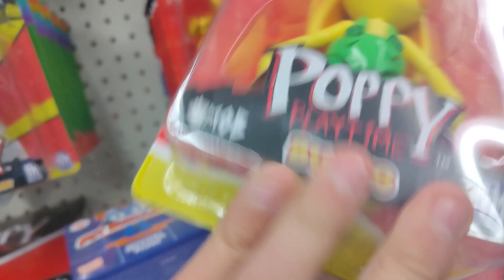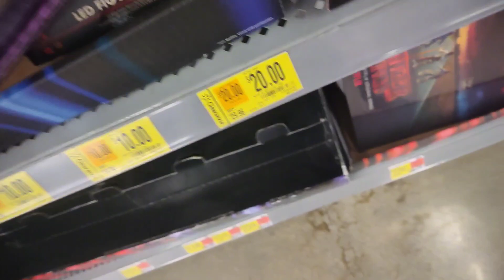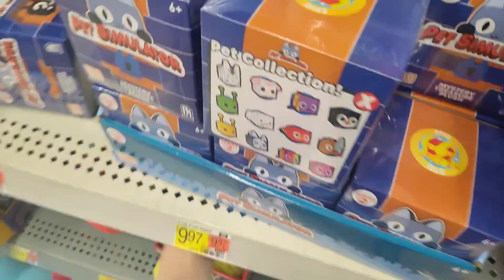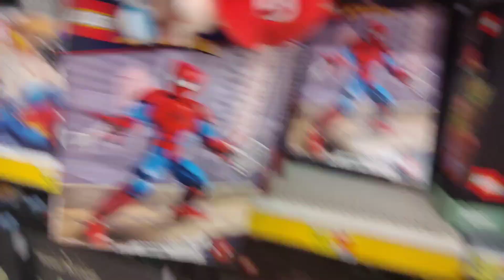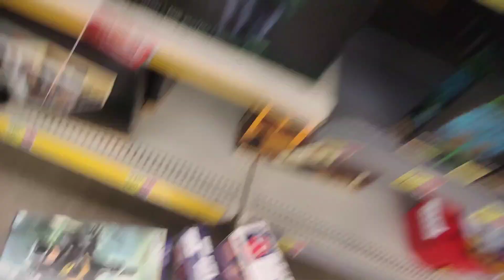Mario plush: The Baby Bros Go To Walmart